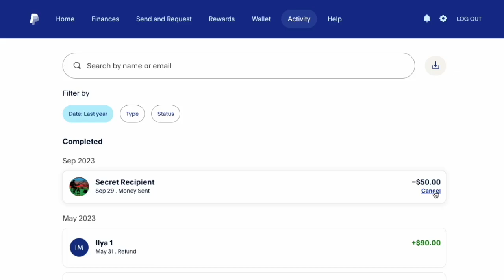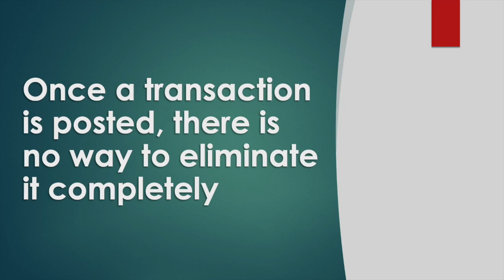Can you Cancel the PayPal Transaction?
It would be great to have a magic button that allows you to cancel transactions. But there is no such button, and here is why. If you see a transaction you don’t recognize, try to reach out to the seller. Merchants can sometimes cancel pending transactions that are not completed. However, if you don’t recognize the seller, call PayPal customer support and dispute it. You cannot cancel or dispute a pending transaction on credit card accounts. You should first wait till the transaction is posted, and then you can dispute it. Customer service cannot help you if you initiate the transaction on your own. Once a transaction is posted, there is no way to eliminate it completely. Sure, you can get a refund, but the original transaction will forever stay on the statement.